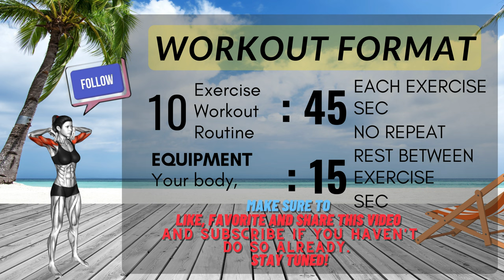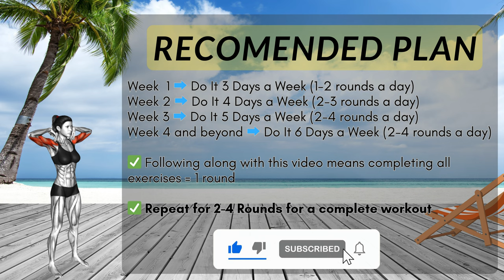The Ultimate Guide to Toned Arms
Get ready to tone your arms with this ultimate guide! Learn the best exercises and tips to sculpt and strengthen your arms for a lean and toned look.

Boost your health! 🌞 Explore our @MuscleconnectionUS channel for workouts, nutrition tips, and invigorating exercises. Start your journey to a healthier you now! 💪
Make it a goal to do at least 30 minutes of medium-level exercise every day. If you want to lose weight, keep it off, or meet fitness goals, you may need to exercise more. Try to sit less too. Sitting a lot every day can raise your chance of health problems.

✅ Recommended Plan
🟡  Duration: 10 minutes
💪  Exercises quantity: 10
🔶  Format: 1 exercise = 45 seconds work + 15 seconds rest
🧘  Equipment: your body
⏳ Timecodes
00:00 Introduction
00:16 Exercise 1
01:17 Exercise 2
02:17 Exercise 3
03:18 Exercise 4
04:20 Exercise 5
05:20 Exercise 6
06:21 Exercise 7
07:21 Exercise 8
08:23 Exercise 9
09:24 Exercise 10
10:19 Recomended Plan